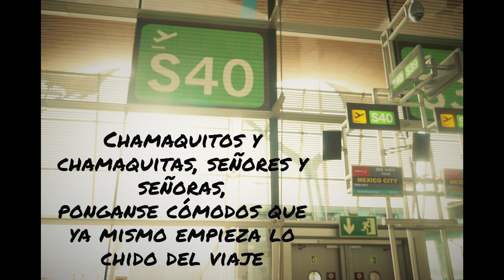😰¡¡SUPERA EL MIEDO!! VIAJA solo y estudia en el EXTRANJERO con POCO DINERO. Nº #2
Mi material:
📷Cámara con la que grabo